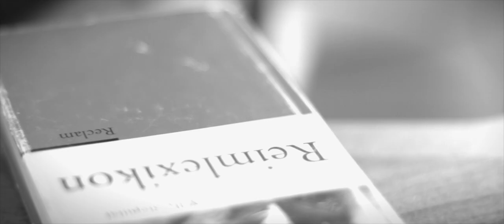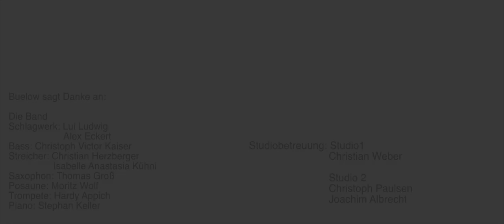BUELOW "Pop-Poet" Video Edit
2.Single aus dem Album BUELOW "von Pop-Poeten & Moneten"  (2019) , produziert von S.Keller & F.Bülow in Rauenberg
komponiert & getextet von Frank Bülow, verlegt bei Edition Bülow Songs/Arabella Musikverlag, Lable: Tap Water Records, Digitaler Vertrieb Kontor Media

Ein dickes DANKE SCHÖN geht an:
Marc Weissenberger (RTB Video Produktion)
Christian Weber (Boomin´ System Studio Frankfurt)
Christoph Paulsen & Jaochim Albrecht (Raum 103 Studio/Darmstadt)
den Musikern Lui Ludiwg & Alex Eckert (Drums)
Chrsitoph Victor Kaiser (Bass)
Stephan Keller (Piano), Isabelle Kühni, Chris Herzberger (Geige)
Hardy Appich (Trompete), Thomas Groß (Sax),
Moritz Wolf  (Posaune)